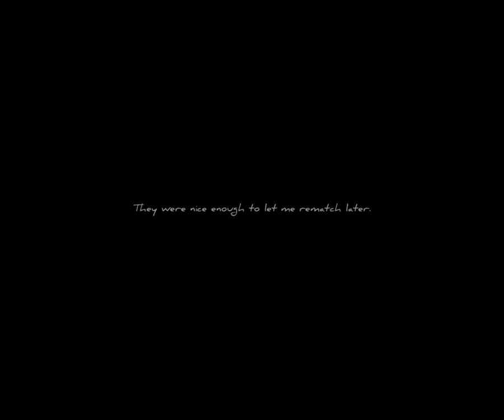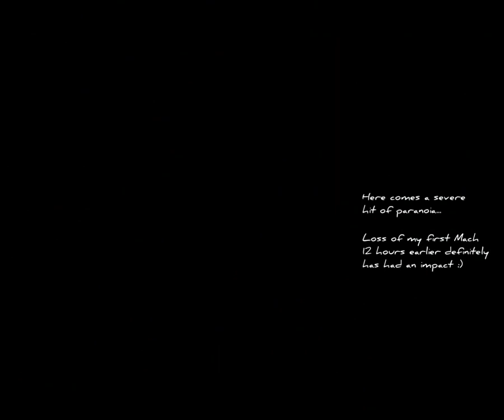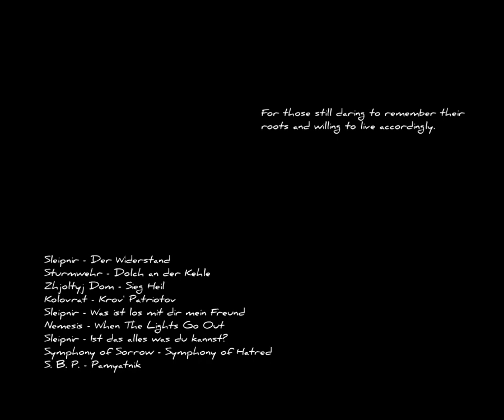Fon Revedhort's CSM 7 Candidate pvp movie : Motorization of Disciples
Fon Revedhort,  demonstrates through recorded actions rather than words that he is fit to represent eve players in the CSM